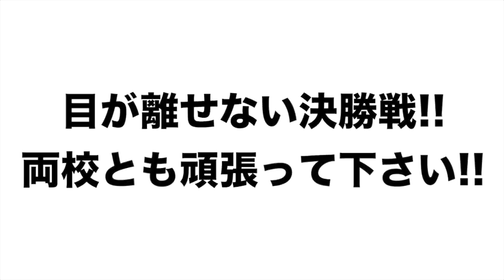【元プロ野球選手】と一緒に甲子園決勝の勝敗について語りました‼